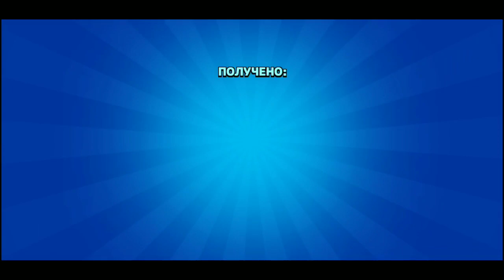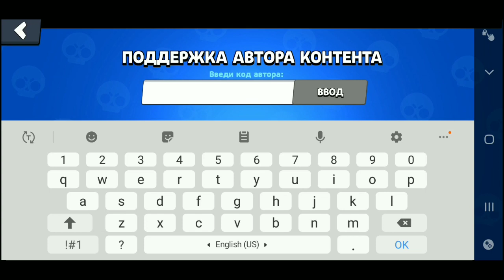ОТКРЫЛ БОКСЫ И ВЫБИЛ...